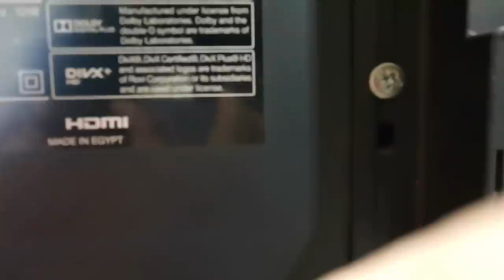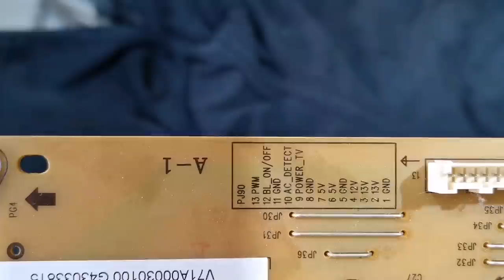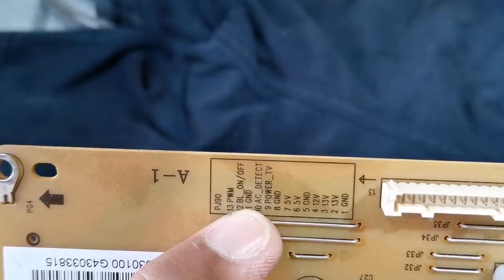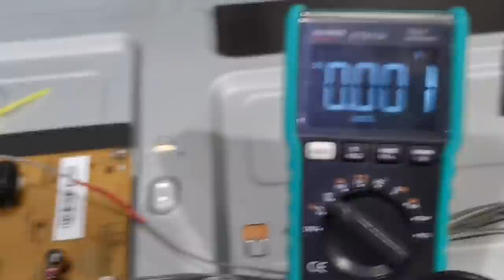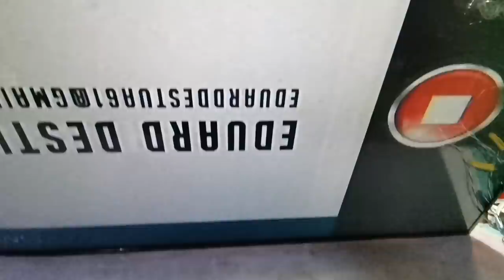Common trouble of over used led tv,how to fix?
Credit Music:
Song: Heroes Tonight (featuring Johnning)
Artist: Janji